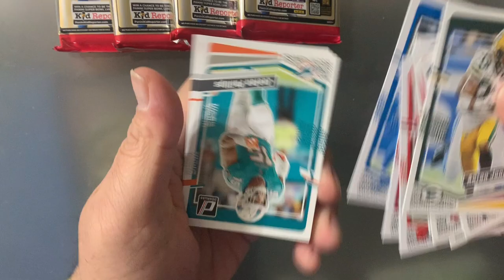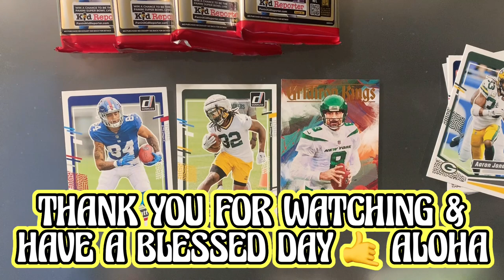RIPPING BLASTER PACK 2 💥 2023 DONRUSS HOLIDAY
IF YOU'RE ALREADY PART OF THE FAM, THANK YOU SO MUCH FOR YOUR LOVE AND SUPPORT. HAVE A BLESSED DAY EVERYONE AND MUCH MAHALOS. 🤙 ALOHA 🤙